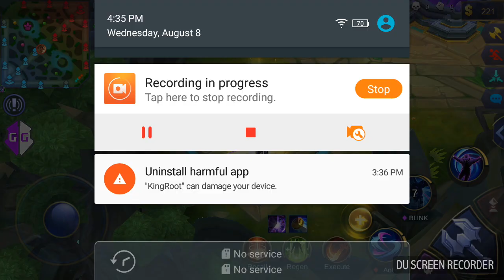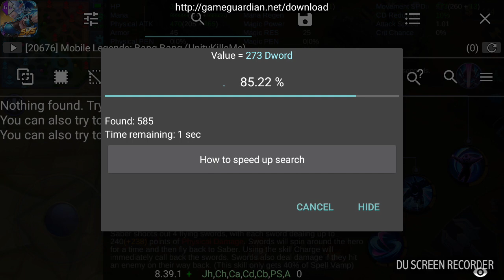Unlimited skill (Mobile legend ) #1